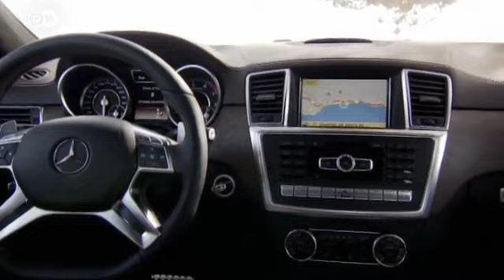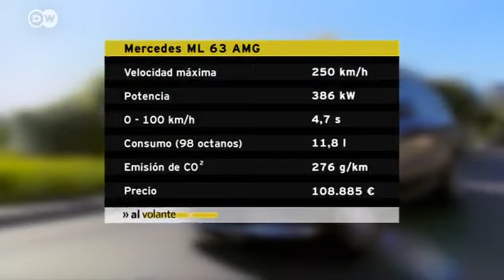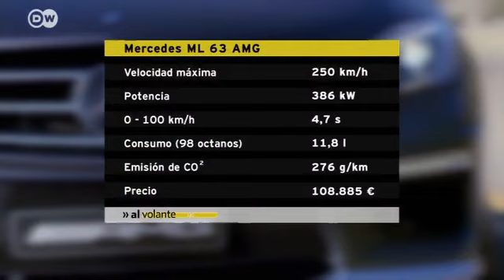En marcha: Mercedes ML 63 AMG | Al Volante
Sus 5461 centímetros cúbicos hacen que su motor V8 biturbo desarrolle una potencia máxima de 386 Kw con un par motor de 700 Newton/metro.